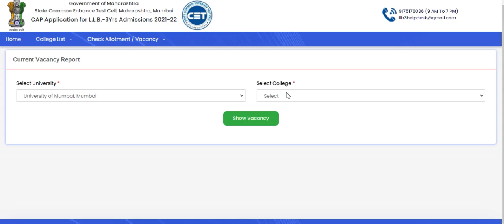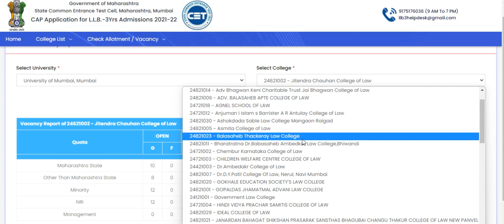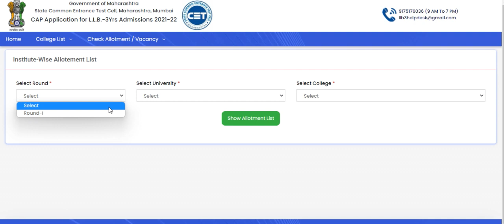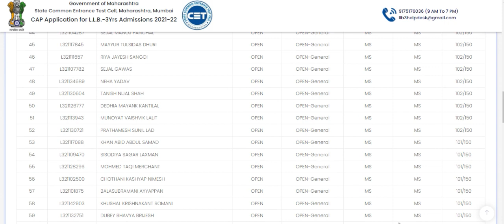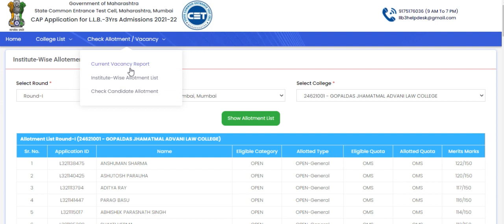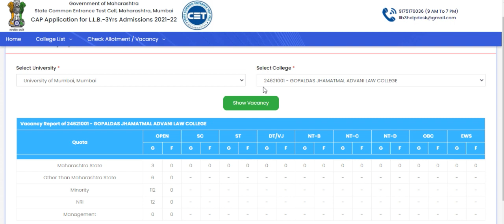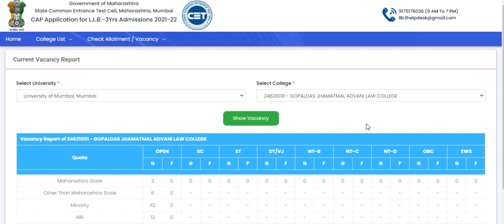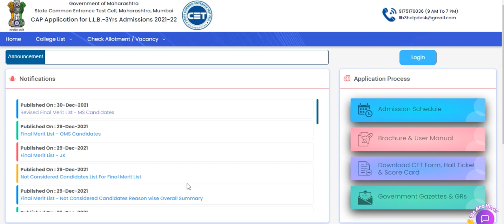VACANCY REPORT FOR 3 YEARS LAW PROGRAMME // HOW TO SELECT COLLEGES FOR ROUND 2?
THE LAW ACADEMY is an organisation which provides the best education to students pursuing MH-CET 3/5 YEARS LAW, CLAT and Various Semester's subjects.

More than 1,000 students have learned from our coaching classes.

We provide coaching through online mode.

Free Law Notes are available on 'Study Material' section of our application.